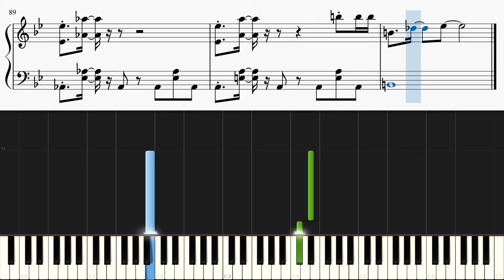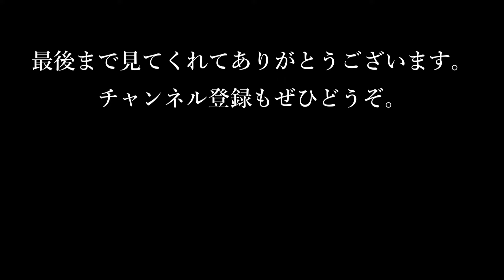YUME日和 / 島谷ひとみ『ドラえもん のび太のワンニャン時空伝』主題歌 【ピアノ初心者向け・楽譜付き】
【楽曲詳細】
曲名 : YUME日和
アーティスト : 島谷ひとみ
劇場版アニメ『ドラえもん のび太のワンニャン時空伝』主題歌